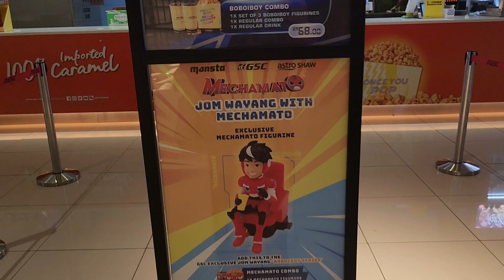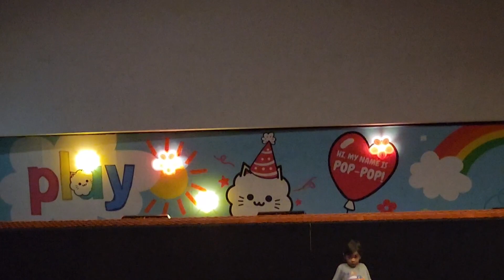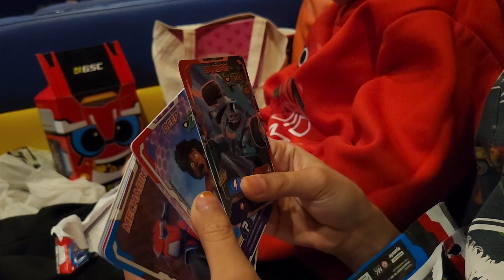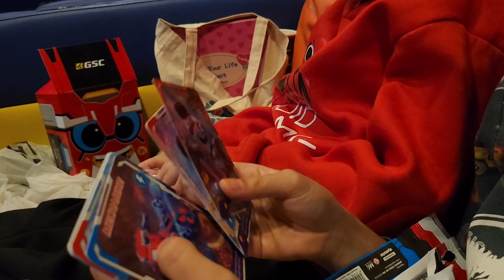Hari pertama tayang terus tengok Mechamato